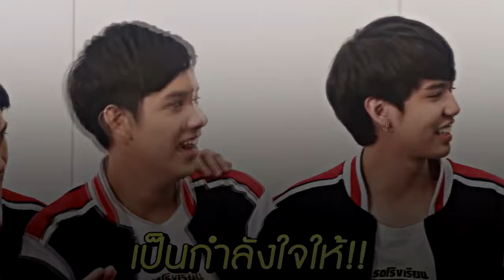tay tawan | funny moments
we stan the best boy